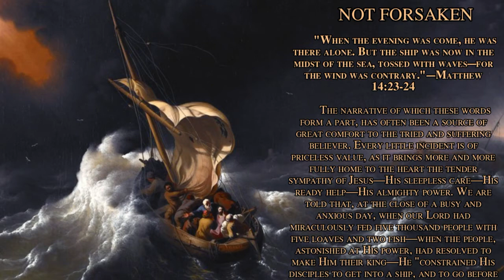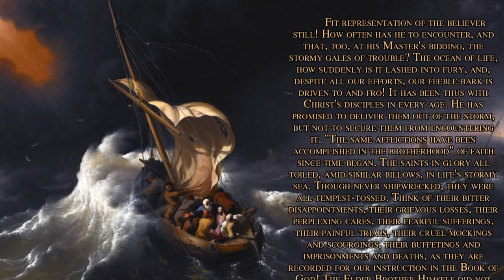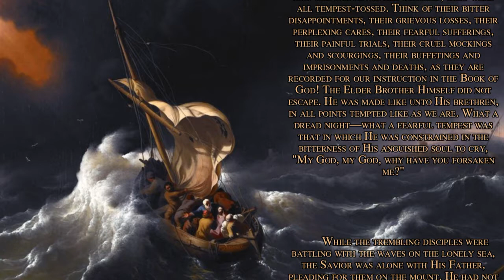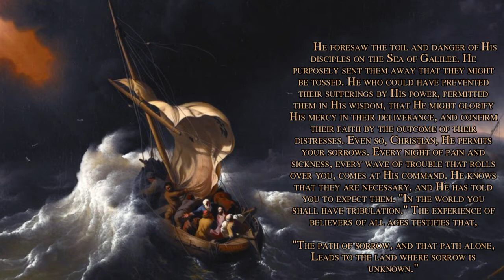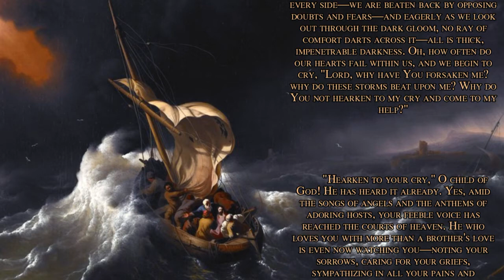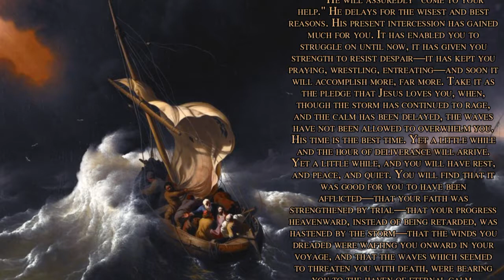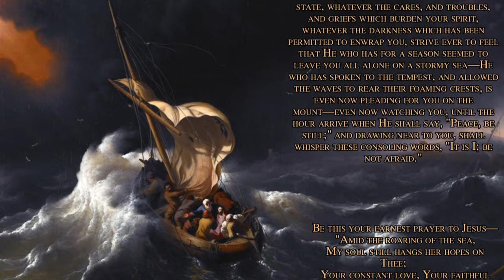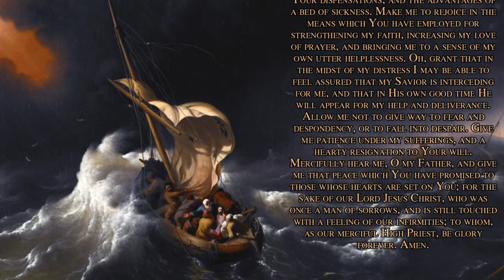John MacDuff - Not Forsaken (Christian devotional)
"MacDuff writes popularly, yet he is by no
means shallow. For an hour's pleasant and
holy reading, commend us to MacDuff!"
—Charles Spurgeon

Mark 15:34 And at the ninth hour Jesus cried out with a loud voice, saying, "Eloi, Eloi, lama sabachthani?" which is translated, "My God, My God, why have You forsaken Me?"

2 Corinthians 4:8 We are hard-pressed on every side, yet not crushed; we are perplexed, but not in despair; 9 persecuted, but not forsaken; struck down, but not destroyed— 10 always carrying about in the body the dying of the Lord Jesus, that the life of Jesus also may be manifested in our body.